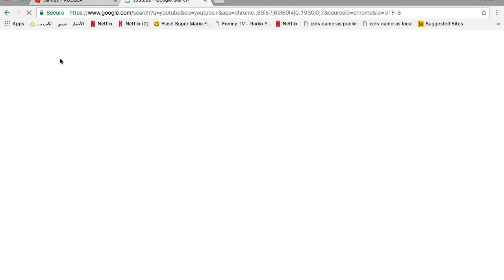Copy of Jail brake cools escape !!!!!